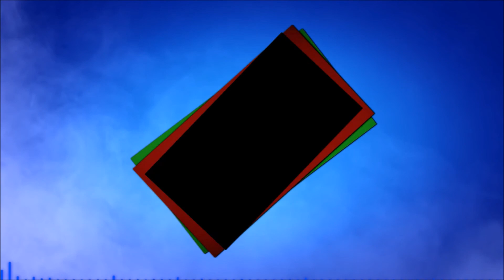Recenzja Legends Shockwave CW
Wielki powrót a tak mała recka , zaczynamy od niej aż po Deluxy i Voyagery , a potem najlepsze Combiner lub Gestalt jak kto woli.